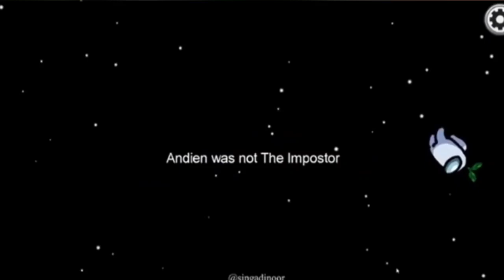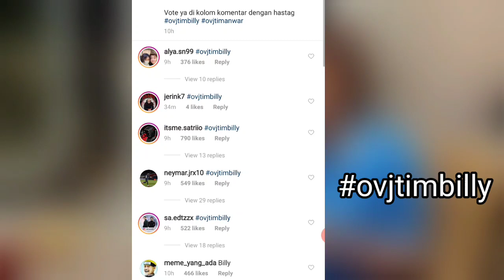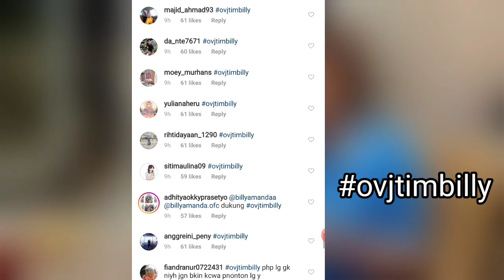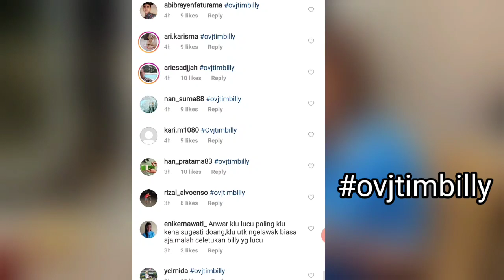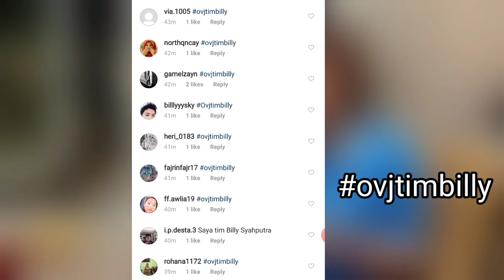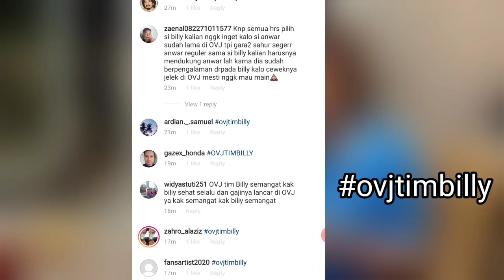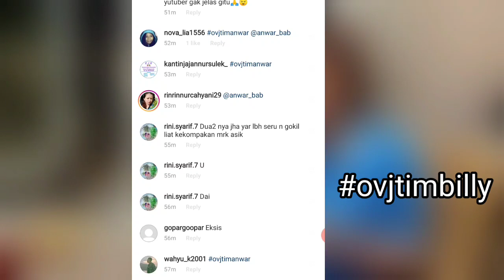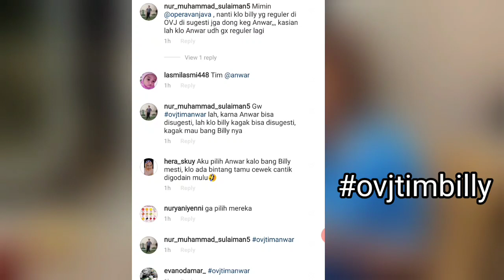Sekali Bucin Tetap nge-Bucin || Billy Syahputra & Amanda Manopo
Support Amanda Manopo & Billy Syahputra

Among us source video @Amandamanopo